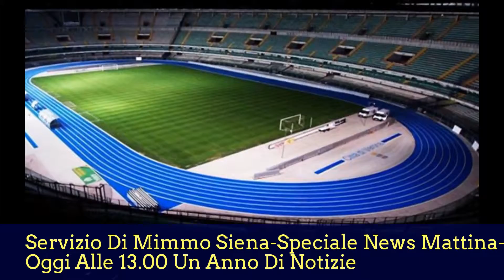Speciale News Mattina-Con Mimmo Siena-31.12.2015